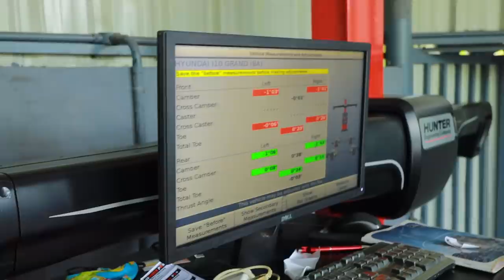നീ എന്ത് പട്ടിഷോ ആണ് കാണിക്കണേ🤬🤬 HATERS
Thanks Norway machaan, Cameraman Sanjeev and many others for their support in CODE RED